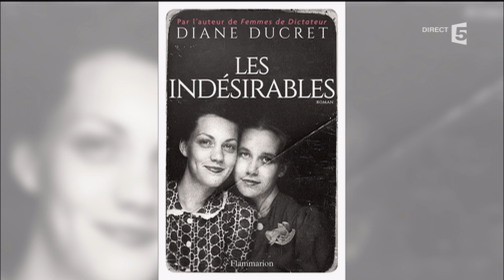Diane Ducret, pour le livre les Indésirables - C à vous - 15/03/2017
LesIndésirables : "Il y a une première rafle en France, le 15 mai 1940, que de femmes"